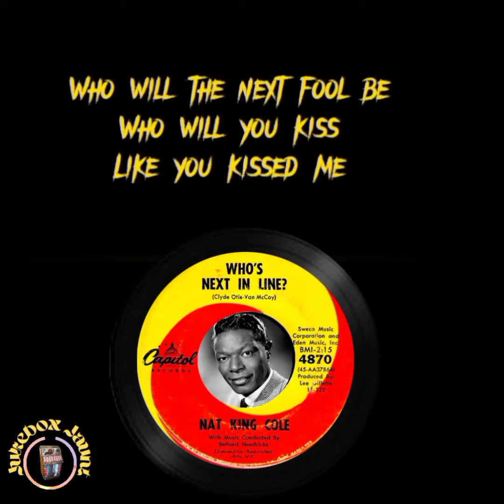NAT 👑 COLE - Who's Next In Line w/lyrics: Jukebox Jaunt